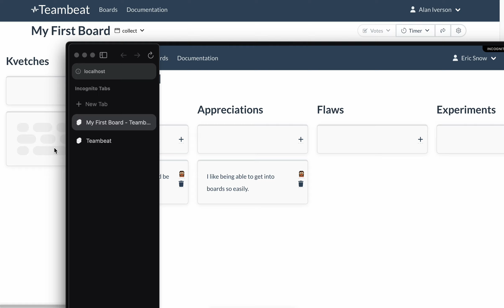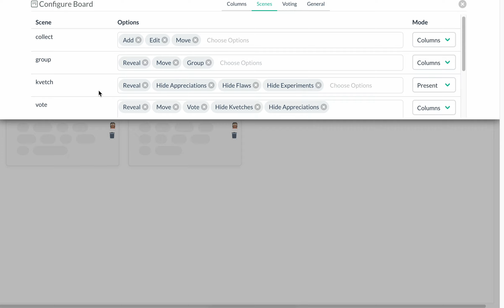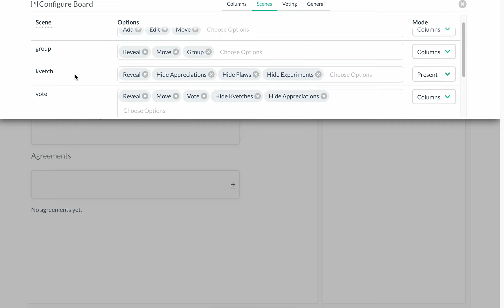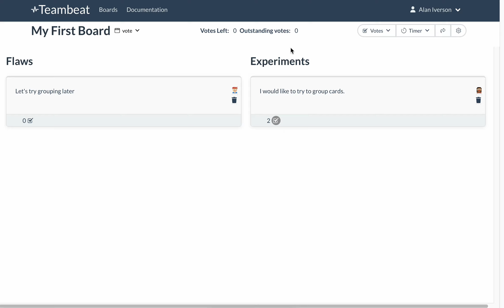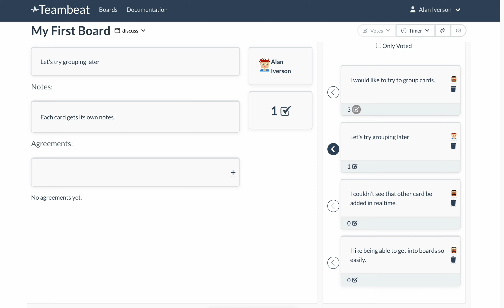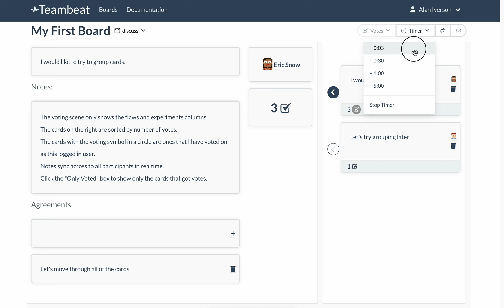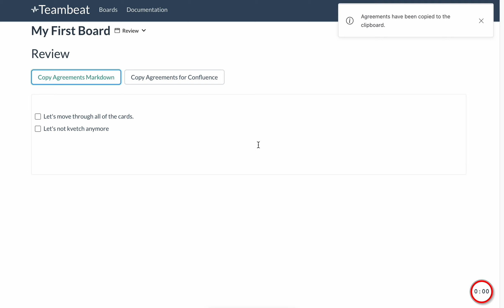Teambeat Demo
This is a demo of the open source agile retrospective tool that I'm building in my free time.